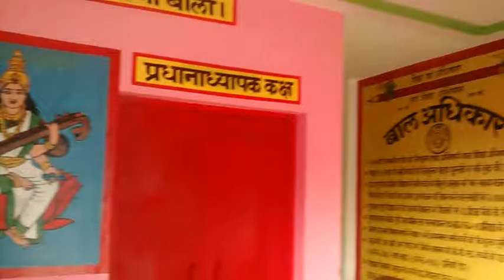Uchch prathmik vidhyalay kundeli budaun///// mohalla khandsari badaun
Budaun